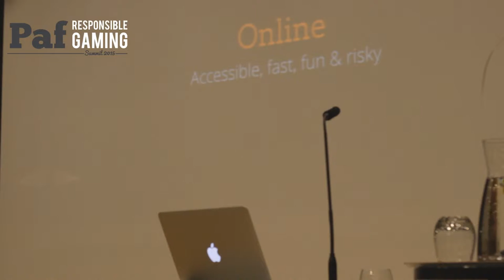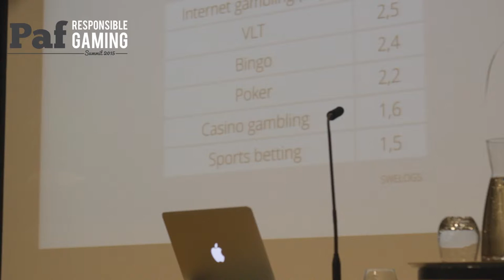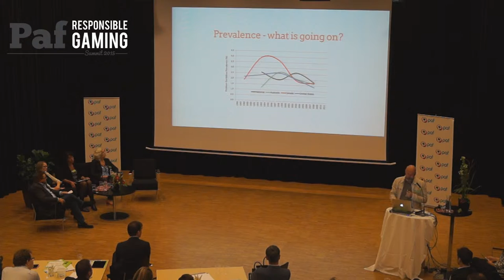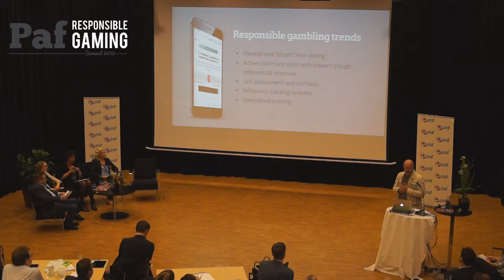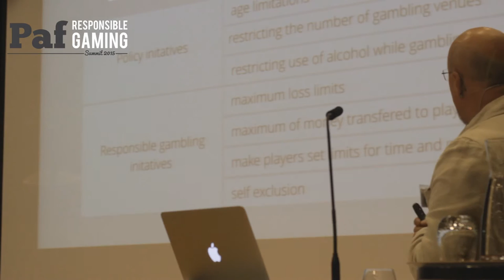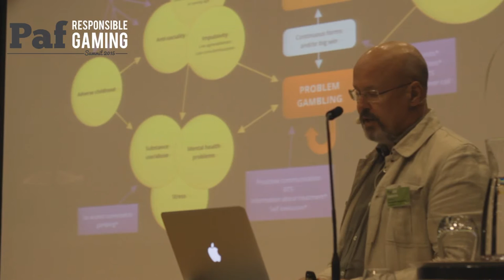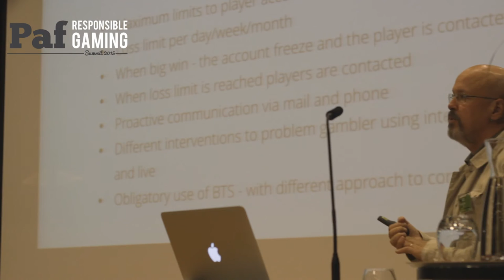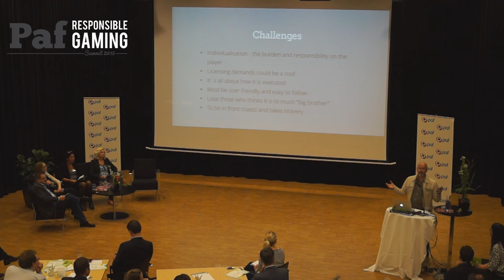Thomas Nilsson, certified psychologist. Trends within Responsible Gaming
Thomas is a certified psychologist specialized in addictions. He has more than 25 years experience from working with problem gambling and over 30 years experience from working with alcohol and drug addictions. Thomas is the founder of Sustainable Interaction (SI), a company specialized in problem gambling and responsible gambling. SI has developed many cutting edge products within the field, for example Gamtest, PlayScan, responsible gambling training and education online as well as online self help program for problem gamblers. SI has cooperated with gambling operators, nationally as well as internationally, striving to improve their knowledge in problem gambling. In Sweden, Thomas Nilsson initiated the Swedish national help line for problem gamblers and operated it for eleven years on a mission from the Swedish National Public Health Institute. He was also involved in the research team that undertook a prevalence study for the Swedish Government between the years 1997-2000. SI is still involved in the ongoing Swedish longitudinal prevalence study.